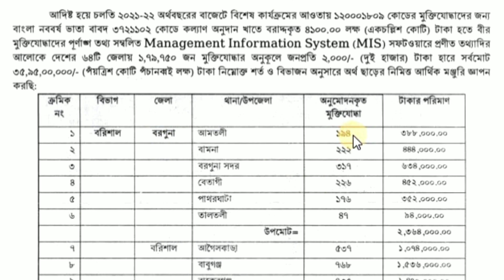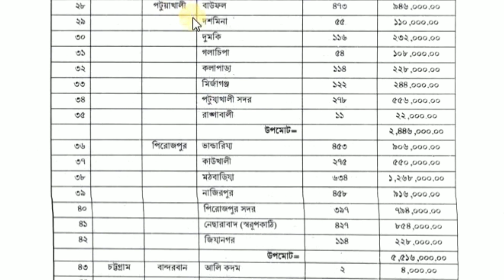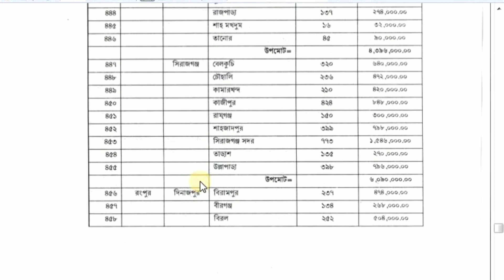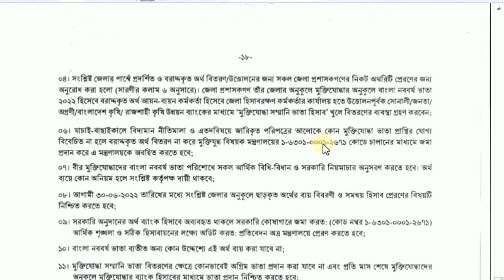নববর্ষ ভাতা মোট কতজন এবং কতটি উপজেলায় বীর মুক্তিযোদ্ধাদের অনুকূলে ছাড় হয়েছে অনেকেই ভাতা থেকে বঞ্চিত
Assalamu Alikum
‘Hussain 360‘
HUSSAIN 360

মুক্তিযোদ্ধাদের খবর
মুক্তিযোদ্ধা ভাতা
muktijudd Bata
muktijudda Bata 2022
muktijudda news
muktijudda notice
muktijudda khobor
muktijudda khobor 2022
muktijudda online
muktijudda songbad
muktijudda songbad 2022
freedom fighter
jamuka
jamuka notice
molwa
molwa new notice
molwa notice
molwa notice 2022
kollan trast
মুক্তিযোদ্ধা তালিকা
জামুকা
জামুকার নতুন খবর
জামুকার সিদ্ধান্ত
জামুকার নতুন সিদ্ধান্ত
জামুকা নোটিশ